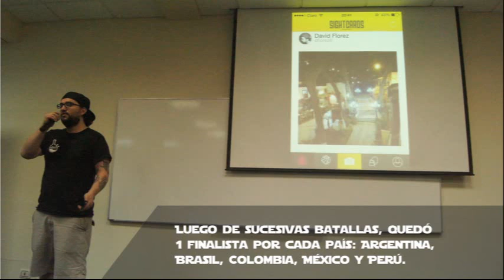SightCards, de Colombia, requiere de tu voto en la final del SiliconWasi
SighCards es una app móvil te permite crear memorias compartidas con las personas que más te importan. Esta startup representa a Colombia en la final del Silicon Wasi 2014 frente a otros 4 países de América Latina. Por ello requiere que le brindes tu voto. ¿Cuando, donde? El sábado 29 de marzo, 6:00 pm a la rotonda de la Universidad Peruana de Ciencias Aplicadas sede Monterrico.

Silicon Wasi es un torneo latinoamericano de startups que se realiza en Lima, Perú. Está organizado por GO'Startups, StartupPlace, Technopark IDI, Apesoft y Green Octupus.

Fondo musical: In the Pit, de Datsik
Edición y grabación: Oscar Román Quispe
Reportera: Elizabeth Chumioque Quesada.